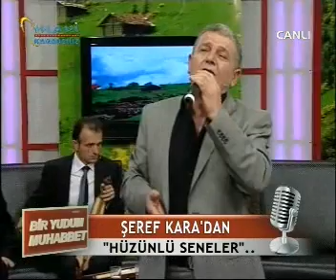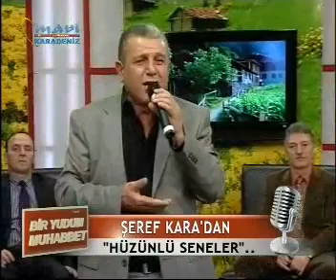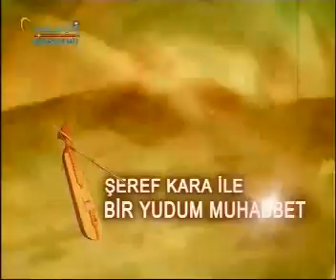BİR YUDUM MUHABBET 13 04 2012 PART 2